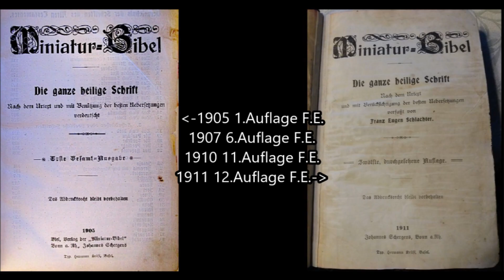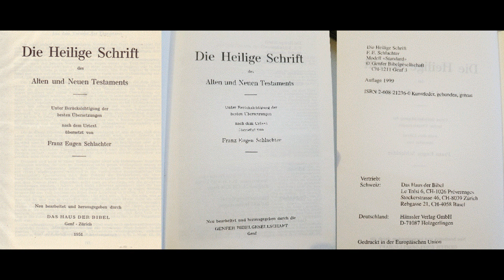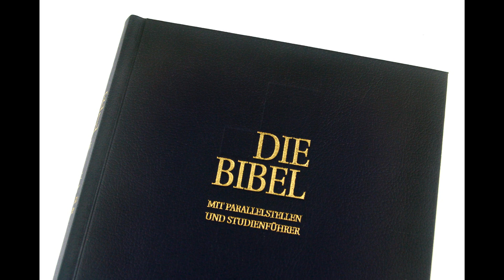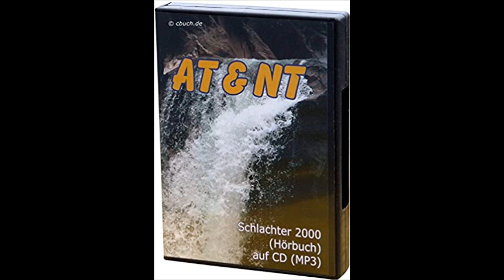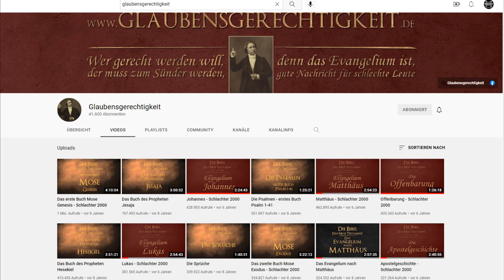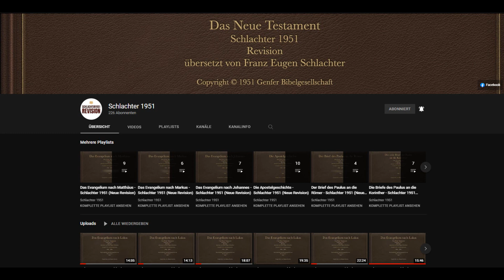Die Schlachterbibel 1905 - 1913 - 1951 - 2000 - 2021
Schlachter21 / Schlachter 1951 Revision:
Möchtest du Nature23 unterstützen, dann kannst du das hier machen:
Name: Olaf
IBAN:
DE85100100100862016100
BIC: PBNKDEFFXXX